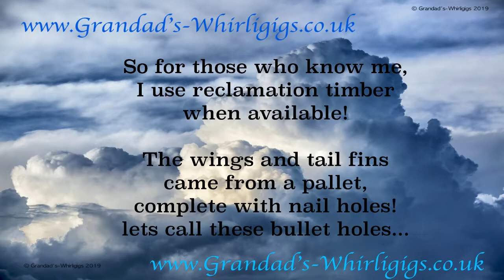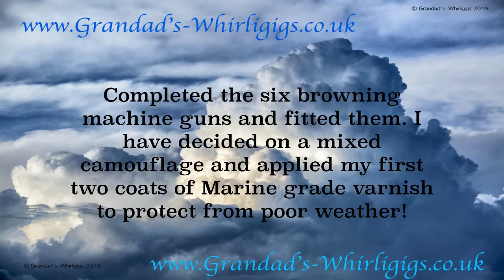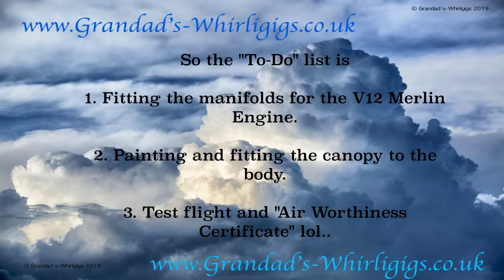Birth of the Hurricane Whirligig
Here we have a pictorial history in the making of a Hurricane Whirligig from scratch. We have a new website in construction at the moment but would love to see you when its done.